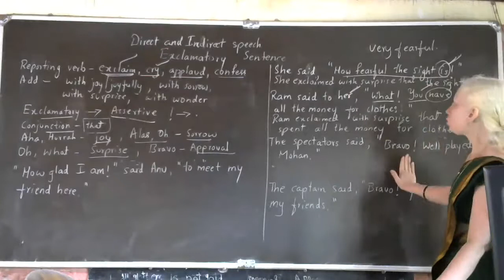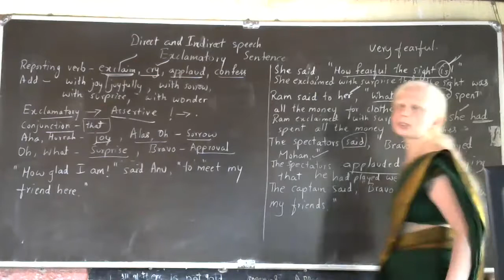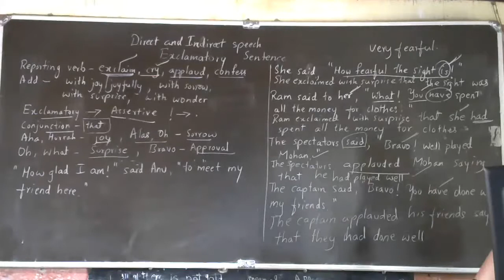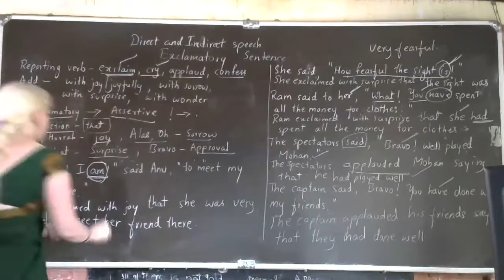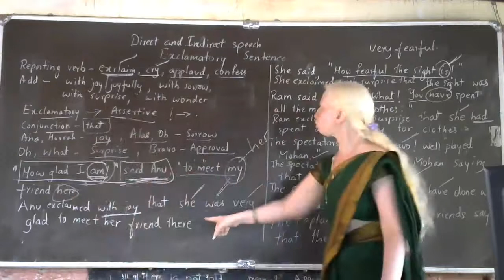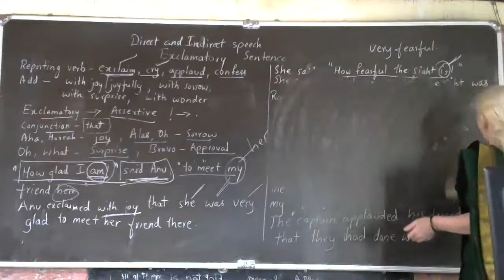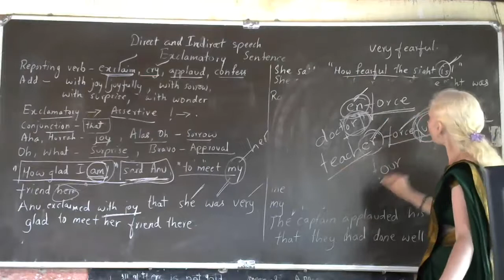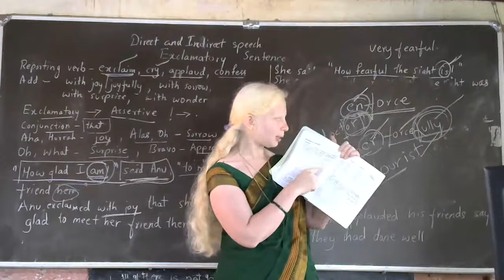9TH ENGLISH DIRECT AND INDIRECT SPEECH IMPERATIVE SENTENCES 6